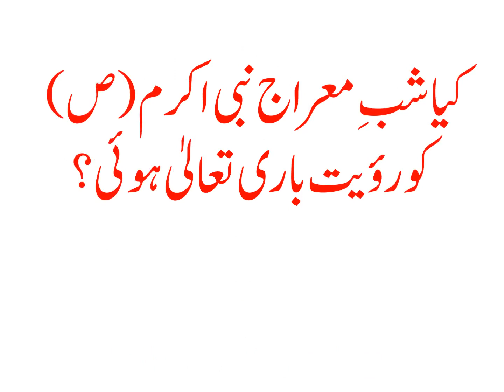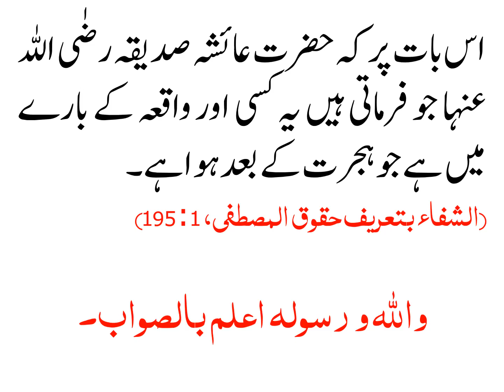KIA SHAB E MIRAAJ NABI AKRAM (S.A.W) KO ROYAT E BARI TALA HUI?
کیا شبِ معراج نبی اکرم ص کو رؤیت باری تعالیٰ‌ ہوئی؟

کیا معراج میں نبی اکرم صلی اللہ علیہ وآلہ وسلم نے اللہ تعالی کو دیکھا تھا؟ دلیل کے ساتھ جواب دیں۔

صحابہ کرام رضی اللہ عنہم اجمعین کے دور سے اس مسئلہ میں اختلاف چلا آ رہا ہے۔ بعض صحابہ کرام رضی اللہ عنہم اجمعین دیدار الٰہی کے قائل نہیں ہیں۔ مثلاً حضرت عائشہ صدیقہ رضی اللہ عنہا، حضرت عبداللہ بن مسعود اور حضرت ابو ہریرہ رضی اللہ عنہما۔ حضرت ابن عباس رضٰی اللہ عنہ دیدار الہی کے قائل ہیں اور فرماتے ہیں :

انه راه بعينه.

(مسلم شريف، 1 : 118)

حضور نبی اکرم صلی اللہ علیہ وآلہ وسلم نے اپنے رب کو آنکھوں سے دیکھا ہے۔

ابن عباس رضی اللہ عنہ فرماتے تھے :

ان الله اختص موسیٰ بالکلام و ابراهيم بالخلة و محمدا بالرؤية و حجته قوله تعالی :

مَا كَذَبَ الْفُؤَادُ مَا رَأَى o أَفَتُمَارُونَهُ عَلَى مَا يَرَى o وَلَقَدْ رَآهُ نَزْلَةً أُخْرَى o

(النجم، 53 : 11 تا 13)

(اُن کے) دل نے اُس کے خلاف نہیں جانا جو (اُن کی) آنکھوں نے دیکھا o کیا تم ان سے اِس پر جھگڑتے ہو کہ جو انہوں نے دیکھا o اور بیشک انہوں نے تو اُس (جلوہ حق) کو دوسری مرتبہ (پھر) دیکھا (اور تم ایک بار دیکھنے پر ہی جھگڑ رہے ہو)٭o

٭ یہ معنی ابن عباس، ابوذر غفاری، عکرمہ التابعی، حسن البصری التابعی، محمد بن کعب القرظی التابعی، ابوالعالیہ الریاحی التابعی، عطا بن ابی رباح التابعی، کعب الاحبار التابعی، امام احمد بن حنبل اور امام ابوالحسن اشعری رضی اللہ عنہم اور دیگر ائمہ کے اَقوال پر ہے۔

اللہ تعالیٰ نے موسیٰ علیہ السلام کو کلام کے ساتھ خاص کیا، ابراہیم علیہ السلام کو خلت کے ساتھ خاص کیا اور نبی اکرم صلی اللہ علیہ وآ وسلم کو رؤیت یعنی دیدار کے ساتھ خاص کیا۔ اور دلیل قرآن مجید سے پیش کرتے ہیں،

امام عبدالرزاق بیان کرتے ہیں کہ حسن بصری رضی اللہ عنھما قسم کھا کر فرماتے تھے کہ محمد صلی اللہ علیہ وآ وسلم نے اپنے رب کو دیکھا ہے، اسی طرح دیدار الہی کے قائلین میں ابن مسعود اور ابو ہریرہ رضی اللہ عنہما کو بھی شمار کیا جاتا ہے، حالانکہ غیر قائلین میں بھی ان دونوں کو شمار کیا گیا ہے۔ امام احمد بن حنبل رضی اللہ عنہ فرماتے ہیں کہ میں حدیث ابن عباس رضی اللہ عنہما کے حق میں یہ کہتا ہوں کہ حضور نبی اکرم صلی اللہ علیہ وآلہ وسلم نے اپنے رب کو دیکھا ہے، دیکھا ہے، اور سانسیں اتنی لمبی کرتے کہ سانس ختم ہو جاتی۔

قاضی عیاض رحمۃ اللہ علیہ فرماتے ہیں کہ چونکہ معراج کا واقعہ ہجرت سے پہلے ہوا اور حضرت عائشہ صدیقہ رضی اللہ عنہا کی رخصتی ہجرت کے بعد ہوئی ہے، لہذا اس معاملے میں ان کی خبر معتبر نہیں ہے، اور باقی حضرات مثلاً ام ہانی وغیرہ تو ان کا قبول معتبر ہے، یہ قوی دلیل ہے، اس بات پر کہ حضرت عائشہ صدیقہ رضٰی اللہ عنہا جو فرماتی ہیں یہ کسی اور واقعہ کے بارے میں ہے جو ہجرت کے بعد ہوا ہے۔

(الشفاء بتعريف حقوق المصطفی، 1 : 195)